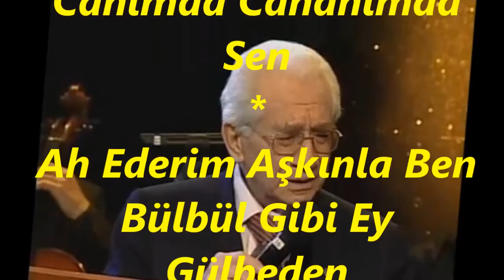Alâeddin YAVAŞÇA-Âlemde Ey Serv-i Semen Canımda Cananımda Sen (HİCAZ)R.G.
SOLİST:
*ALÂEDDİN YAVAŞÇA*
VİDEOYU YAPAN
*RECEP GAYRETLİ*
GÜFTE:
BESTE: HACI FAİK BEY
USUL:  DÜYEK
MAKAM:  HİCAZ
Âlemde Ey Serv-i Semen
Canımda Cananımda Sen
Kestim Âlâka Cümleden
Canımda Cananımda Sen
Ah Ederim Aşkınla Ben
Bülbül Gibi Ey Gülbeden
Bir Goncasın Her Dem Gülen
Canımda Cananımda Sen